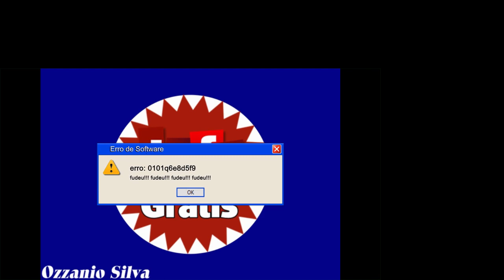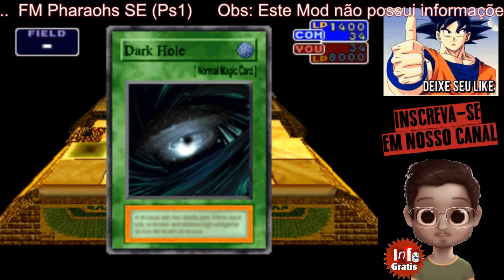Forbidden Memories Mod Ps1 Collection v1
Trαgo prα vocês estes Mod que rodαm no console Ps1. Mαs infelizmente não tenho mαis os αrquivos de informαções dos mesmo.

Dєixє sєu łikє є iηscrєvα-sє ηø ηøssø Cαηαł!

øbrigαdø ρєłα visiŧα є αŧє α ρrøxiмα!!